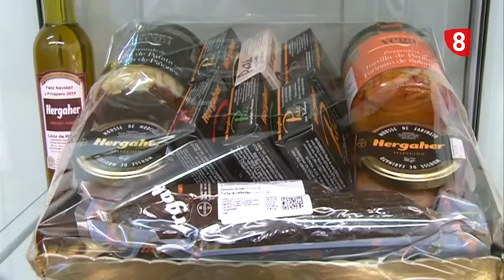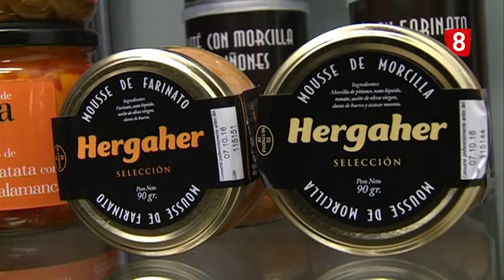Informe Salamanca - La morcilla, el sabor de lo nuestro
Que la gastronomía  es una joya más de la que poder disfrutar en Salamanca ya nadie lo duda. Cada vez son mas las citas gastronómicas  en las que  los cocineros salmantinos dejan el listón bien alto. Suculentas propuestas, excelentes profesionales y también una gran despensa. Productos  variados, entre los que encontramos la morcilla. En Salamanca existe una de las mejores fábricas de morcilla, que hoy visitamos en Informe Salamanca